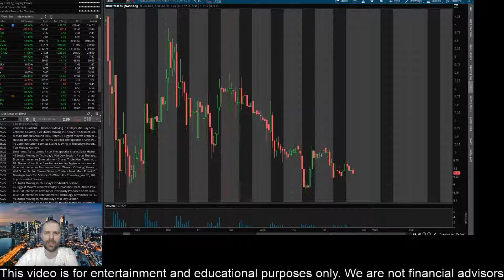Redbox Stock Prediction! RDBX Stock News! Redbox Stock News! Redbox Stock Short Squeeze! 6/25/2022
TSLA Stock
SHOP Stock
ATER Stock
Aterian Stock
NFLX Stock
Netflix Stock
MDVL Stock
thegodpill
Gevo stock
Rcat stock
Prog stock
Chpt stock
Robinhood Stock
Wallstreet Trapper
Gazprom Stock
Meet Kevin
ILUS Stock
INDO Stock
LCID Stock
RSX Stock
Sberbank Stock
TTCF

Sony Stock
SBEV Stock
Netlist Stock
Trey Trades
SDC Stock
Stock Moe
Jim Cramer
Kenan Grace
Matt Kohrs
Stock Moe